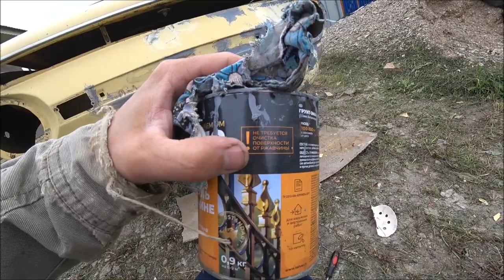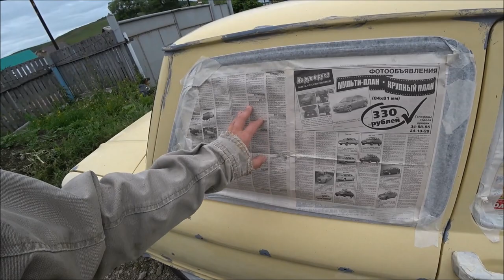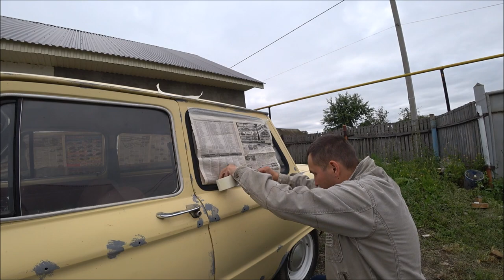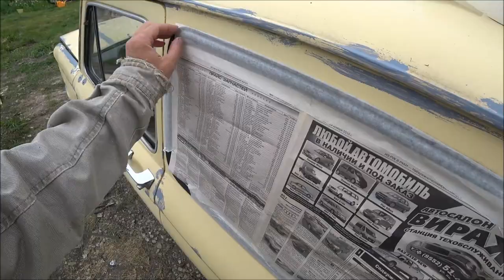ПОДГОТОВКА к покраске Заз 968